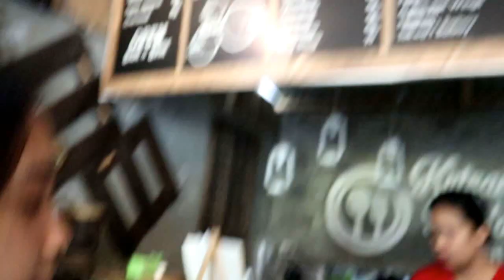A Day in My Life! - Hannah M.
Hello there guys! it's good to be back. Hope you like this video loveyou all!